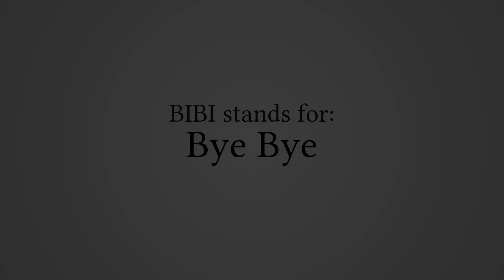What Does "BIBI" Stand For?